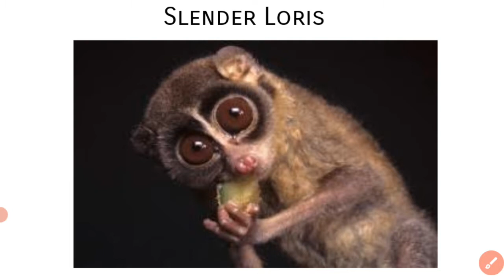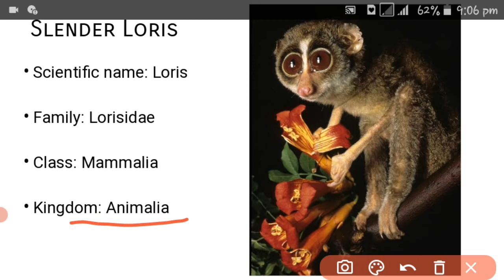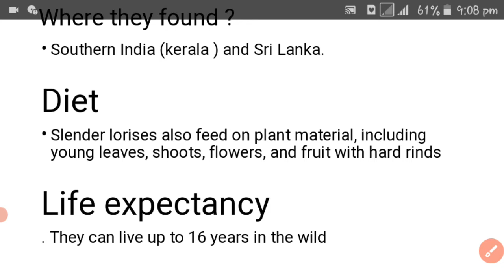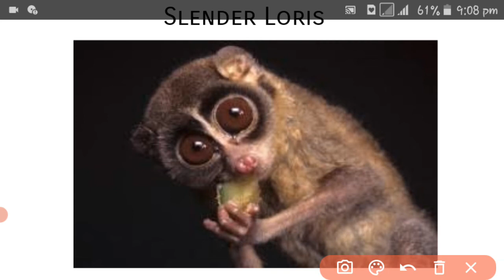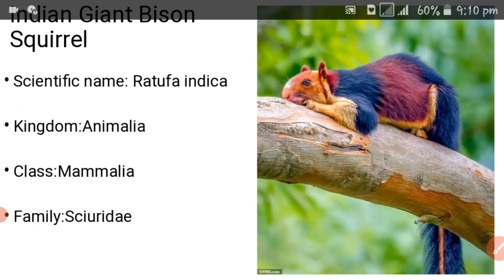Slender Loris & Indian giant squirrel / Rare species / with Jk/Do you know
Cute animal, endanger species , national geography , loving animal,funny animals